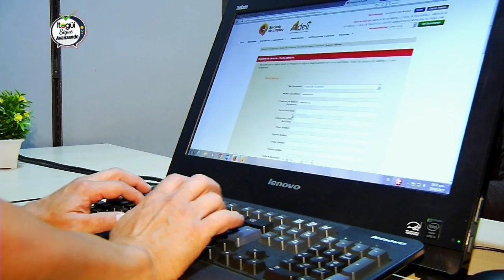Conoce más sobre “Agencia de empleo - Adelí”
La Administración Municipal de Itagüí, a través de la Agencia de Desarrollo Local de Itagüí – Adelí, contribuye para que los itagüiseños obtengan un empleo digno y legal,  invitando a las empresas a ofertar sus vacantes por medio de esta.